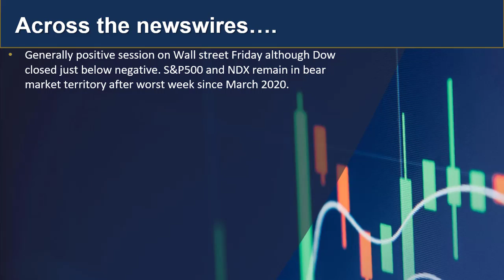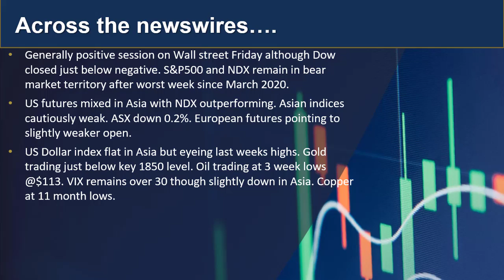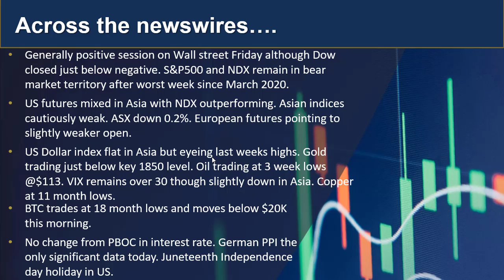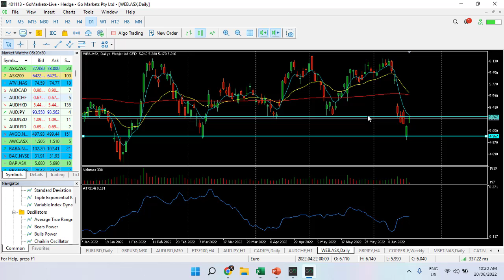GO Update and Charts of Interest 20th June AUDCHF and WEB